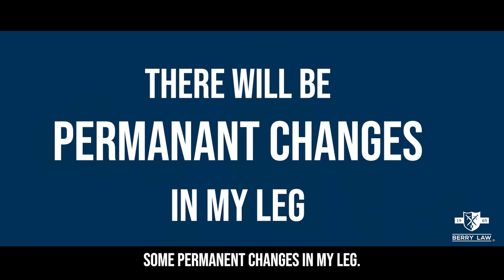Serious Car Accident | Air Bag Deployment | Emergency Services | Berry Law | Carey Collingham Lawyer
If you are in a serious car accident, the top three things you should do are:
Call emergency services: If anyone is injured or trapped, or if there is any damage to property or public infrastructure, call emergency services immediately. Dial the local emergency number or 911 as soon as possible, and provide as much information as you can about the accident, including the location, number of injured people, and any other relevant details.

Seek medical attention: Even if you feel fine, it's essential to seek medical attention after a car accident, as some injuries may not be immediately apparent. Some injuries, such as internal bleeding or concussions, may have delayed onset symptoms that can be life-threatening if left untreated. So it's crucial to see a doctor or go to the hospital as soon as possible after the accident, regardless of how minor you think your injuries are.

Attorney Carey Collingham says "Collect evidence": If you are able to, collect as much evidence as possible at the scene of the accident. This can include taking pictures or videos of the damage, exchanging contact and insurance information with the other driver(s), and obtaining witness statements if possible. This evidence can be critical if you need to file a claim or lawsuit later on, as it can help establish liability and prove damages.
Airbags are designed to protect drivers and passengers during car accidents by rapidly inflating to cushion the impact of a collision. However, despite their lifesaving potential, airbags can also cause injuries when they deploy.

Airbag deployment injuries can range from minor abrasions and bruises to more severe injuries such as broken bones, concussions, and internal organ damage. Some of the most common injuries are caused by the force of the airbag hitting the body or the chemicals released during deployment.

One of the primary causes of airbag deployment injuries is improper positioning of the driver or passenger in the vehicle. For example, if someone is sitting too close to the steering wheel or dashboard, they may be hit with excessive force when the airbag deploys, causing serious injuries. Additionally, children and small adults are at a higher risk of injury because airbags are designed to protect larger individuals.

To prevent airbag deployment injuries, it is essential to wear seat belts properly and maintain a safe distance from the steering wheel and dashboard. Children and small adults should be seated in the backseat of the car and properly restrained using age-appropriate car seats or booster seats. Drivers should also have their airbag systems checked and serviced regularly to ensure they are functioning correctly.

In conclusion, while airbags are designed to save lives, they can also cause injuries. To minimize the risk of injury, it is crucial to follow proper safety protocols, maintain the vehicle's airbag systems, and ensure that passengers are seated correctly.

Personal Injury & Criminal Defense Lawyers In Nebraska and Iowa